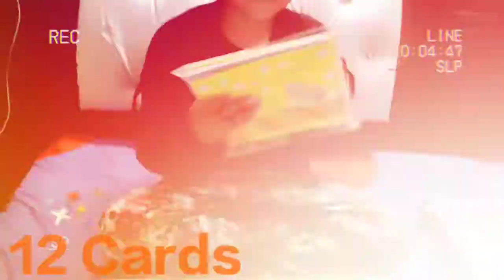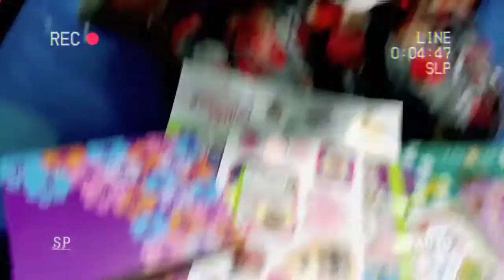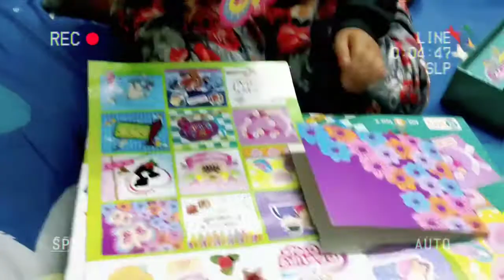Greeting Cards kit || Unboxing || Make your own Greeting Cards